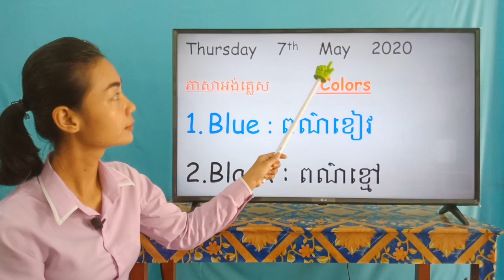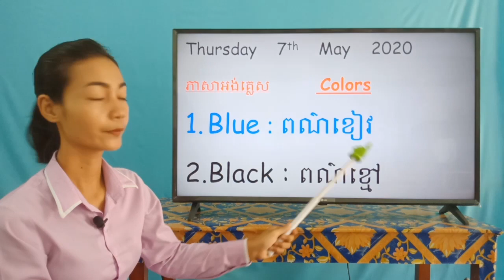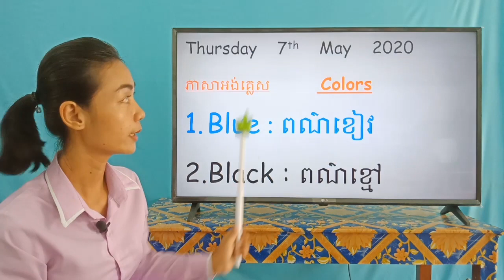9-1_ថ្នាក់ទី១-ភាសាអង់គ្លេស-Blue,Black-ទំព័រ២៨-07052020-joseph central school